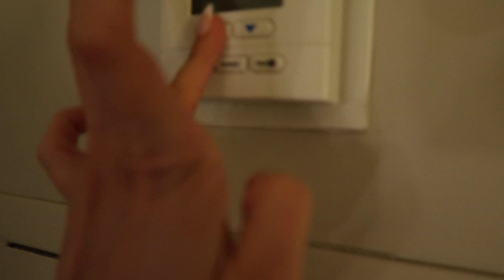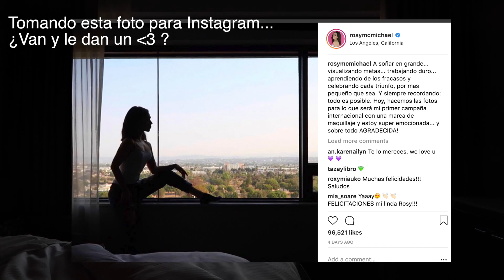VOY A SER LA IMAGEN DE UNA COLECCION DE MAQUILLAJE! + SORPRESA INESPERADA PARA USTEDES!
↓↓↓↓📱PARA PARTICIPAR SOLO TIENES QUE💸 ↓↓↓↓
2️⃣Dejar un comentario por usuario (un comentario por cuenta de YouTube, si por alguna razón tienes varias cuentas, puedes comentar una vez desde cada cuenta!!! Sabías que yo tengo 4 cuentas de YouTube?😁)

✅PARA AUMENTAR TUS POSIBILIDADES DE GANAR: Invita a quien tu quieras a unirse a nuestra comunidad!  👫A tu amiga, amigo, compañera de clases, hermana, mamá, vecina, y una vez que se hayan suscrito, déjame un SEGUNDO COMENTARIO con el nombre de usuario de tu invitado(a)!!!

***Esta rifa internacional🌎estará abierta durante 2 semanas a partir de la fecha en que se suba el video. Para futura referencia, su nombre aparecerá aquí: __Marcos Alvarez__